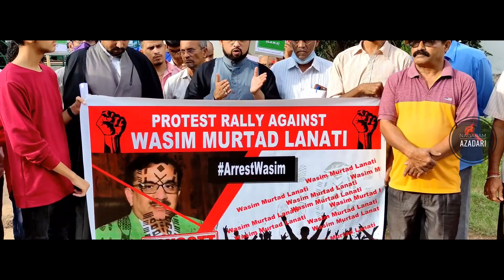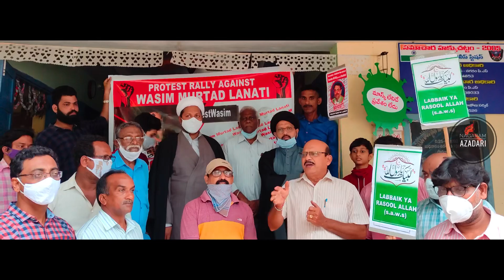Protest Rally Against Gustakh E Rasool (SAWS) In Andhra Pradesh | Waseem Murtad | 2021 / 1443H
Protest Rally Against Gustakh E Rasool (SAWS)
Waseem Lanati

Location - Nagaram , AP
Country - India

IMPORTANT NOTICE

Copying Our Logo , Art Work , Video Titles , Tags , Description , Thumbnails , Channel Name (Similarly) Are Strictly Prohibited.

© Copyright Takedown Notice ©

Uploading Any Of Our Audio & Visual Content On Any Website , Channel & On Social Media Without Our Permission Is A Copyright Violation.

Nagaram Azadari Does Not Take Responsibility If Your Website , Channel
Or Social Media Is Shutdown Due To Our Copyright Take Down.